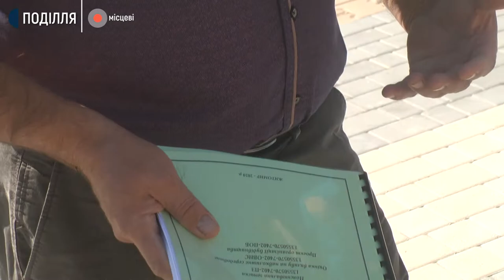На Хмельниччині селяни майже 10 років живуть без води у криницях | Місцеві на Суспільному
Протягом 10 років кілька разів на тиждень змушений їздити за чотири кілометри від села до колодязя та набирати воду житель села Івашківці Новоушицького району Іван Юхименко. Чоловік каже, що проблема з водою в усіх господарствах села.

Аби забезпечити себе водою місцевим жителям доводиться воду або купувати, або самотужки шукати джерела та колодязі навколо.